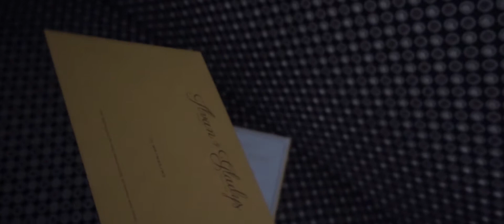SDE ILVAN & GLADYS